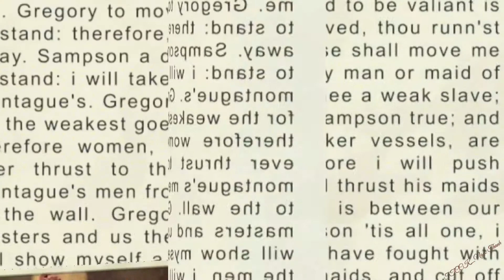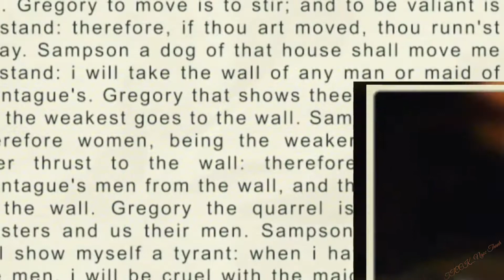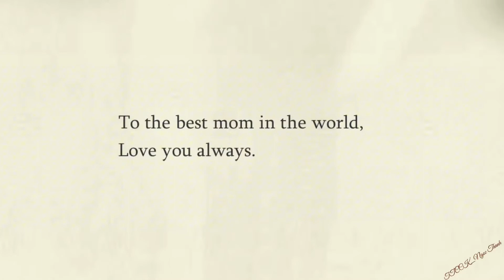Happy Mother’s Day